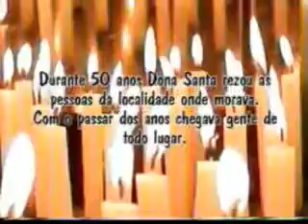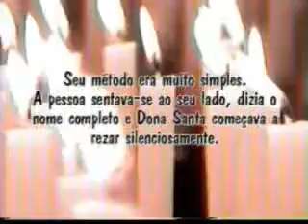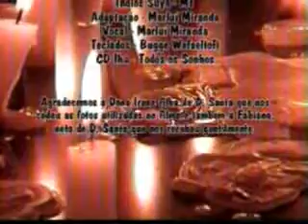DONA SANTA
Durante 50 anos, aproximadamente, D. Santa rezou as pessoas da localidade onde morava..

De acordo com a complexidade do problema a oração silenciosa durava até meia hora.
Ao final da reza ela dizia à pessoa o mal que a afligia, indicava chás, simpatias ou condutas que pudessem ajudá-la na cura da doença.

A todos que lá chegavam pela primeira vez gostava de esclarecer que não era espírita, que não era através do espiritismo que sua reza acontecia. Afirmava que dirigia sua prece diretamente a Jesus Cristo.

Morreu aos oitenta e sete anos. Não deixou herdeiros da sua sabedoria.
Deixou órfãos de sua bondade e prontidão. Suas palavras e rezas eram sementes lançadas aos corações dos homens. Sementes divinas que aliviavam as dores do corpo e da alma.